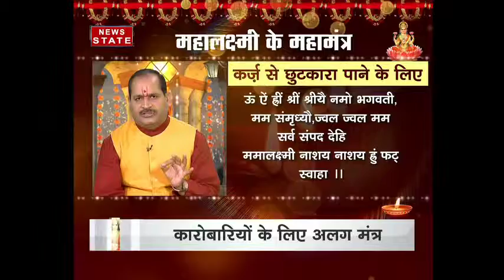vidhi vidhan of Mahalaxmi